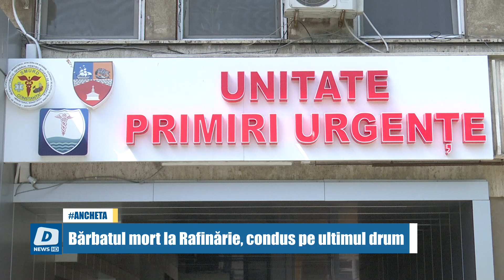Bărbatul mort la Rafinărie, condus pe ultimul drum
Continuă ancheta în cazul accidentului de muncă de la Rafinăria din Năvodari în urma căreia un bărbat a murit, iar o femeie este în stare gravă la spital.